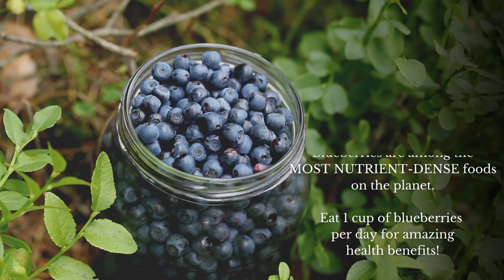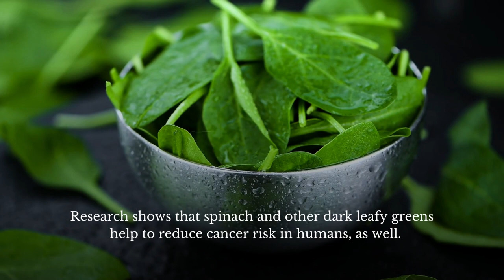Top 5 Foods to Prevent Cancer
Ginny shares the top five foods for fighting and preventing cancer. All plants god created for us have some cancer-fighting power, but these 5 foods are the most powerful.

Link to purchase "Unleash Your God-given Healing: Eight Steps to Prevent and Survive Cancer."